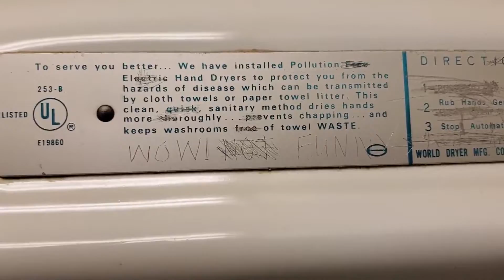[DEMOLISHED] World Dryer Model A | LETU Nursing Building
(9-28-20)

Color: White
Material: Cast Iron
Brand: World Dryer
Model #: A
Serial #: 207849
HD4U dryer ratings:
Design & color: ⭐⭐⭐
Durability: ⭐⭐⭐⭐⭐
Noise: ⭐⭐⭐⭐
Dry time: ⭐⭐⭐
Overall rating: ⭐⭐⭐⭐